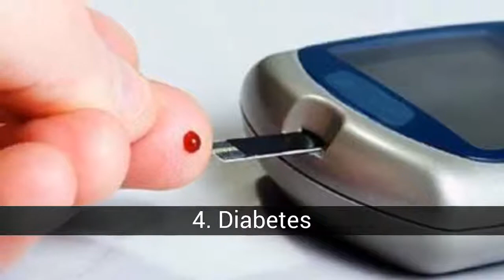As 10 doenças mais comuns do mundo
Lista de as 10 doenças mais comuns do mundo

. As Doenças Mais Comuns Hoje trazemos uma lista das doenças mais comuns do mundo. Devemos saber que a nutrição é algo fundamental que comemos de forma saudável e deixamos um pouco de junk food. Sem mais delongas começou.

Na lista de as 10 doenças mais comuns do mundo temos:
10. Hepatite
9. AIDS
8. Doenças do fígado
7. Anorexia
6. Asma
5. Carié dental
4. Diabetes
3. A obesidade
2. Câncer
Gripe

10. Hepatite
Embora a mais comum seja a hepatite B, é uma doença bem conhecida que afeta o fígado. Sua causa pode ser infecciosa, tóxica, imune. Existem classes para essa doença, pois 'A, B, C' são classificadas como as mais perigosas, as 'D, E', com menos 'boom', e as 'F, G', as menos estudadas.

9. AIDS
AIDS HIV 'vírus da imunodeficiência humana' É considerado um dos vírus mais perigosos. Foi descoberto na França em 1987 pela equipe de 'Luc Montagnier', embora a doença era mais antiga só não se sabia o que era. Isso causa muitas mortes anualmente

8. Doenças do fígado
Se uma pessoa ingere muitos alimentos ricos em gorduras, açúcares e álcool, seu fígado pode se deteriorar. As toxinas mais perigosas que ingerimos nosso fígado cuida delas, é por isso que o câncer no fígado é muito forte e doloroso.

7. Anorexia
Esta doença tem um impacto muito devastador, milhares de mulheres jovens são vítimas desta doença implacável. As meninas que conseguem sair desta doença afirmam que não sabiam a diferença de estarem cheias ou com fome. É uma doença que ataca o estômago e, portanto, o apetite é perdido.

6. Asma
É uma doença que se encontra no sistema respiratório, é causada pela inflamação do trato respiratório. Geralmente as pessoas que sofrem desta doença são ajudadas a respirar com um inalador.

5. Carié dental
Embora não acredite que seja um dos mais comuns, isso destrói a formação dos dentes, o quanto é um grau de infecção, a dor que causa é muito insuportável, além de beber bebidas frias ou quentes.

4. Diabetes
Isso ocorre porque cria uma elevação nos níveis de glicose no sangue, o corpo não libera insulina suficiente (substância responsável pela regulação dos valores de açúcar no sangue) ou porque não usa corretamente. Isso cria muita desordem em nosso corpo destrói órgãos vitais e tecidos do nosso corpo.

3. A obesidade
Mesmo se você está pensando, Elio é louco, isso não deve ser o primeiro câncer ou AIDS não deve ser pior? Bem, embora não seja pior e seja muito tratável, é uma doença, a mais comum. Isso leva a uma série de problemas físicos e seu ataque direto em órgãos vitais e ainda mais o coração é muito preocupante, o impacto que tem sobre as crianças / jovens é ainda maior isso deve ser tratado agora!

2. Câncer
Para uma definição simples e simples é quando eles se juntam a um número de células malignas conhecidas como cancerosas ou cancerígenas, o problema é que a sua reprodução é totalmente anormal e para 'ajudar' a combater a doença existem secções de quimioterapia.